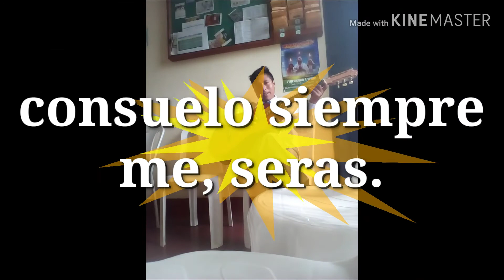DULCE ORACIÓN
Y esta es la confianza que tenemos en él, que si pedimos alguna cosa conforme a su voluntad, él nos oye.

1 Juan 5:14